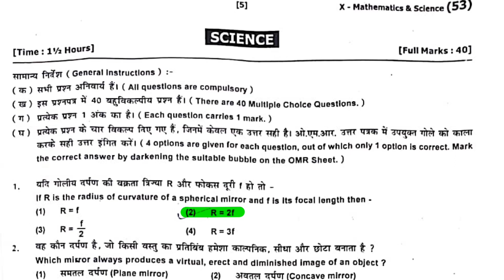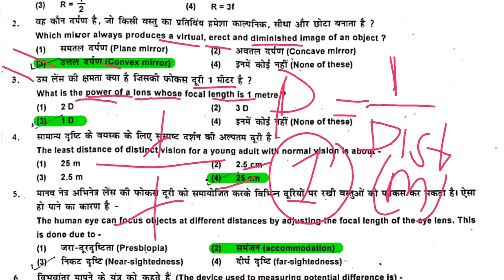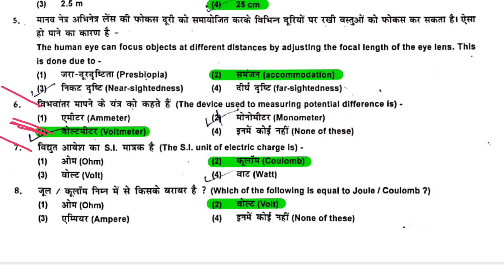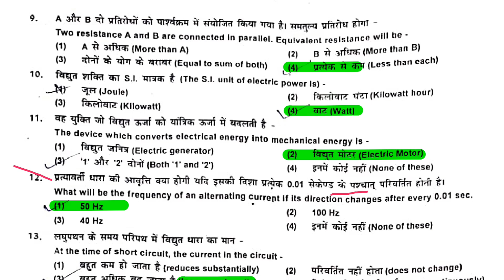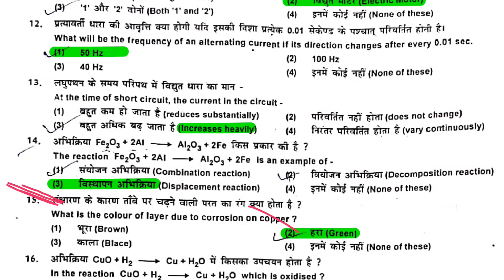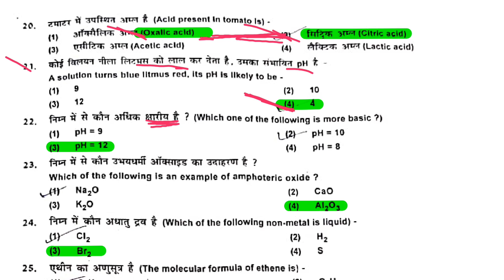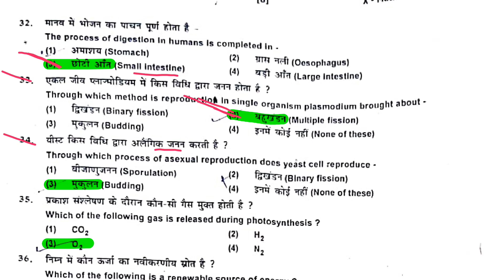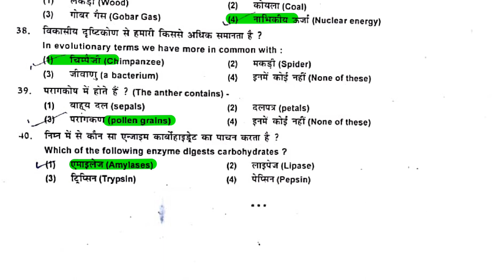Jac class 10 Science pre Test 2022 solution | jcert class 10 pre board Science Answer 2022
2010 से 2020 तक के पेपर और झारखंड बोर्ड़ 2021 मॉडल पेपर का सभी subjects का उत्तर (Solution)👇👇👇👇👇👇👇👇